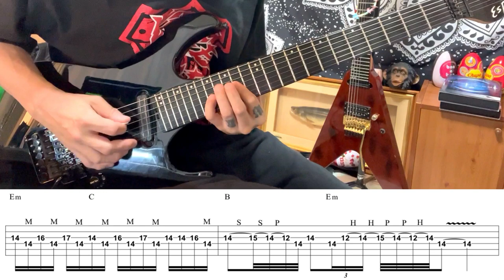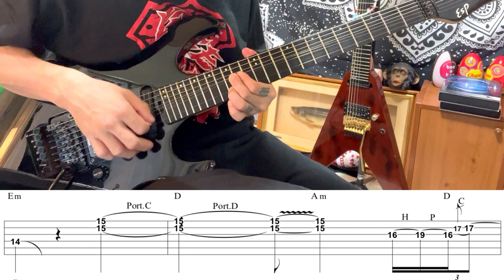DOKKEN - In My Dreams - Guitar Solo (Covered by Kosuke) with TAB